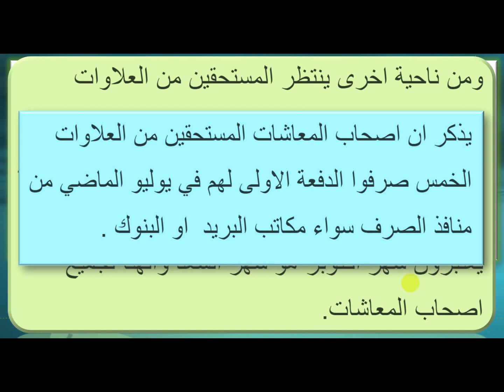بشرى سعيدة تنتظر أصحاب المعاشات في شهر اكتوبر القادم